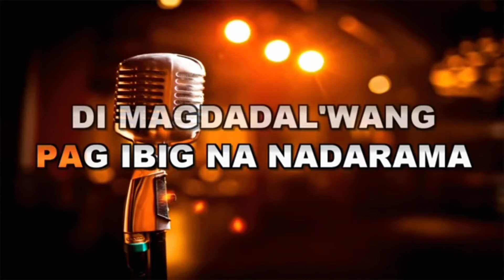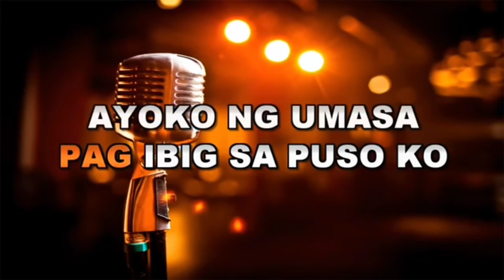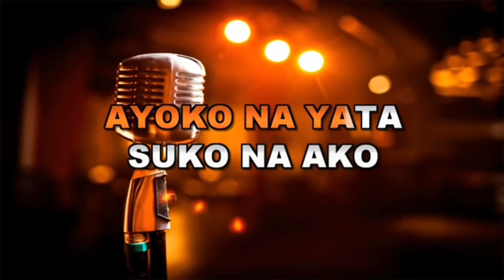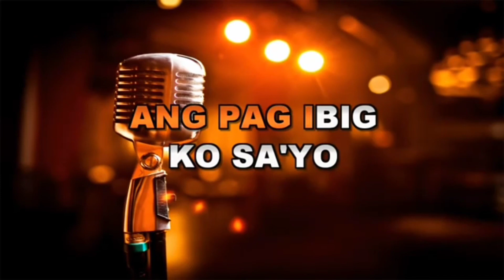KAHIT GAANO KALAKI (KARAOKE)🎤🎤🎤